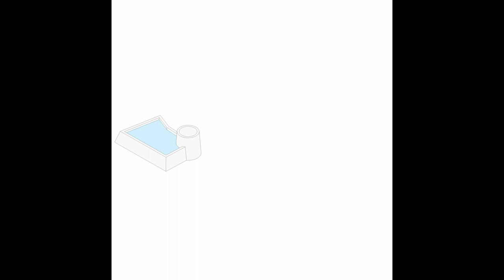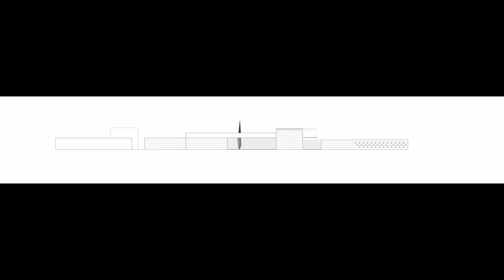Molí House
Casa Molí is located in a landscape environment of great agricultural use, an irrigated area that forms the "Marjals" of Sa Pobla that presents a perspective where the geometry and regularity of the different plots predominate. It is a highly worked landscape, open, flat, and limited on the horizon by the imposing Serra de Tramuntana. The horizontality of the landscape is only punctuated by the sets of mill towers to draw the water and the pond to store it.

Houses

La Puebla, Spain
Architects: Sagristà-Simó
Area: 282 m²
Year: 2011
Photographs:Carlos Manuel González Baute
Lead Architects: Iván Moret Salvador, Magdalena Simó Serra